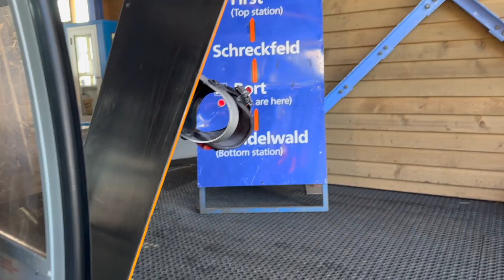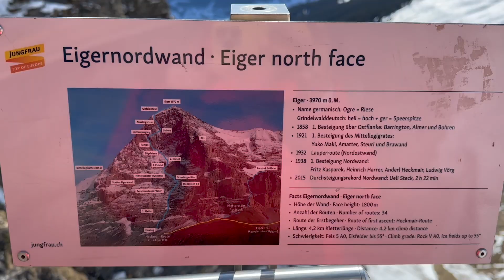A WEEK IN SWITZERLAND!! // Pt. 2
Switzerland adventure continued. Included: snowboarding, complaining, gelato and more.

Get Sunshine Club by Terry Devine-King and over 1M + mainstream tracks License ID: mPj0Ak7zMw6
Get Stardust by George Georgia and over 1M + mainstream tracks License ID: Bje7z73EQd1
Get Chilled Karma by Jason Pedder, Ashley Barnes, Douglas Brown and over 1M + mainstream tracks License ID: 1mqBayKEwpE